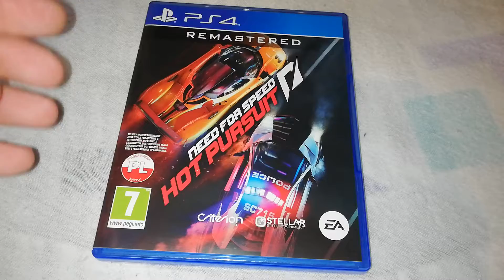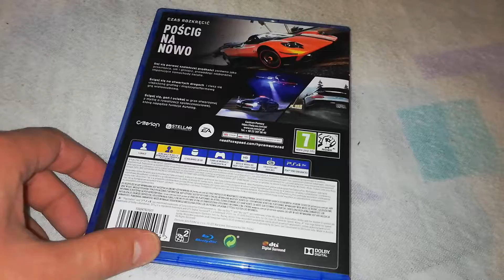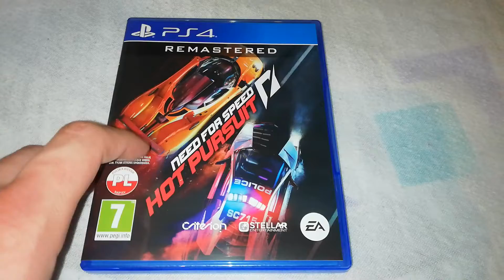Filmik Informacyjny #156​ Związany Z Need For Speed Hot Pursuit Remastered 2020 STREAM Zakończone :)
Dziękuje jeszcze raz wszystkim którzy byli na tych Stream z tej gry :)